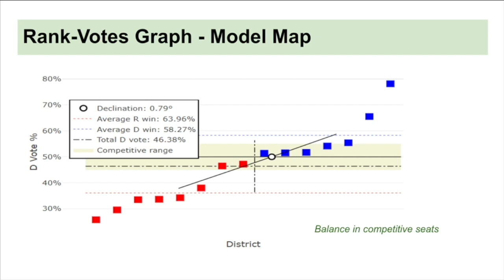Group proposes new Congressional district maps as Ohio legislature still to take action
Group proposes new Ohio Congressional district maps